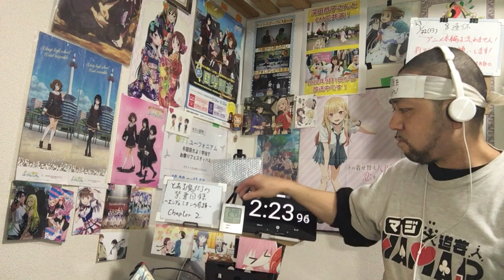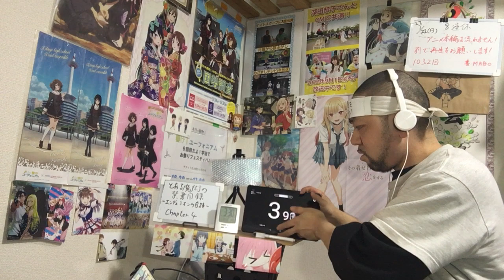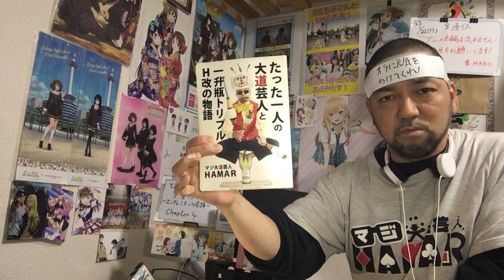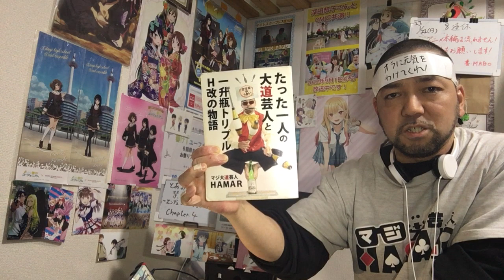劇場版 とある魔術の禁書目録 エンデュミオンの奇蹟 反応 A Certain Magical Index: The Movie – The Miracle of Endymion reaction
劇場版 とある魔術の禁書目録 -エンデュミオンの奇蹟-リアクション です！

2022年9月1日から各地方都市で放送中！

2019年7月18日に発生した京都アニメーションの事件を機に｢響け！ユーフォニアム｣を見た事で地元民として衝撃を受けてアニメにハマり半年間はユーフォを何度も見ました！
1日も休まず投稿中です！